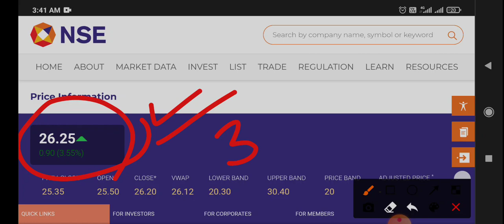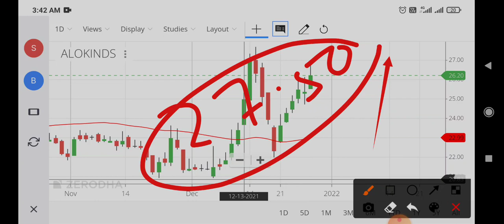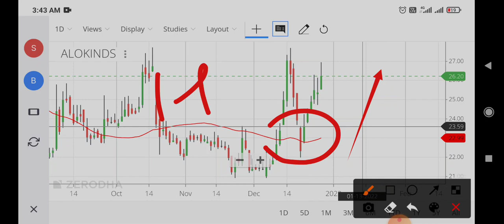alok ind share news,alok ind share price,alok ind share latest news today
alok ind share news,
alok ind share price,
alok ind share latest news today,
alok ind share latest news,
alok ind share today,
alok industries stock market ka commando,
alok industries ltd share,
alok industries limited share,
alok industries share price latest news,